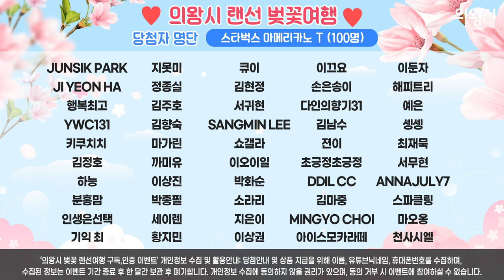💜의왕시 랜선 벚꽃여행 구독&인증 이벤트 당첨자 발표!💜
이벤트에 참여해주신 많은 분께 감사드리며,
당첨된 119분 모두 축하합니다🎉

3등 100명 스타벅스 아메리카노 T
1등 3명 신세계상품권 5만원권
명단을 확인할 수 있습니다❣

상품에 당첨되신 분들은
구글폼으로 보내주신 번호로 상품발송됩니다👍

이벤트는 다음에 또 찾아올 예정이니 많은 관심 부탁드립니다🥰